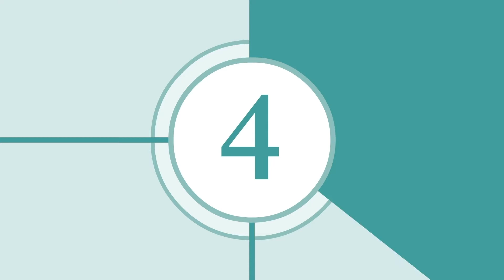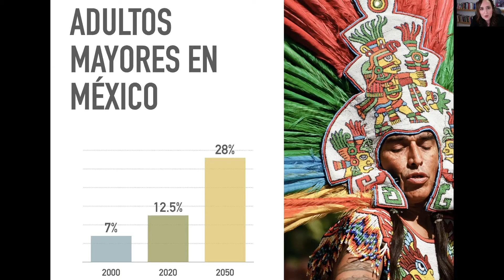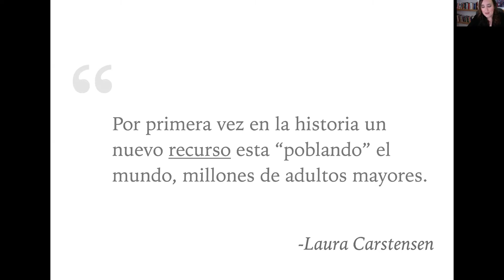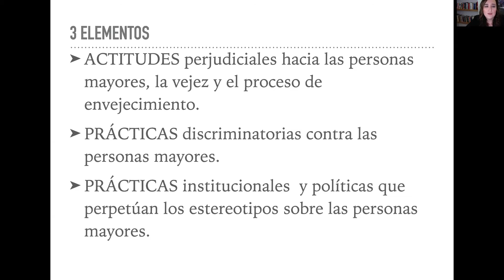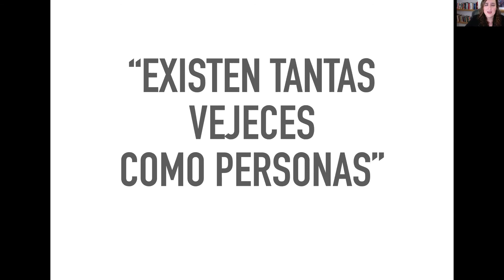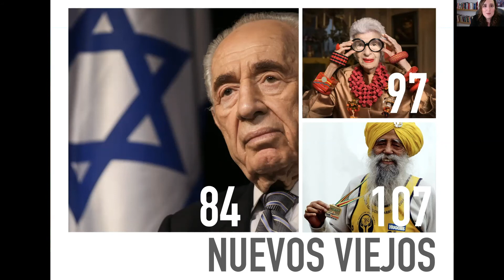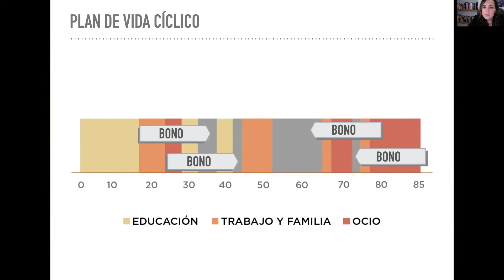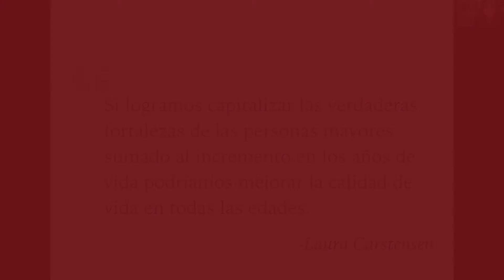“La Revolución de la Longevidad” con Bárbara Diego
No te pierdas de esta charla con Bárbara Diego, consejera del Instituto Estatal de Personas Adultas Mayores, quien dará un panorama sobre el fenómeno de la extensión de la esperanza de vida en México y en el mundo y sus repercusiones sociales más relevantes.

¡Es tiempo de informarnos! Conéctate en nuestras redes este sábado 14 de noviembre a las 6PM.